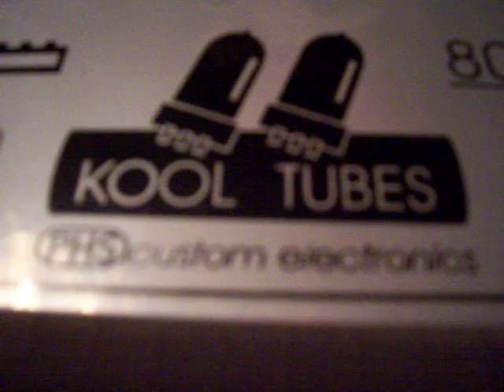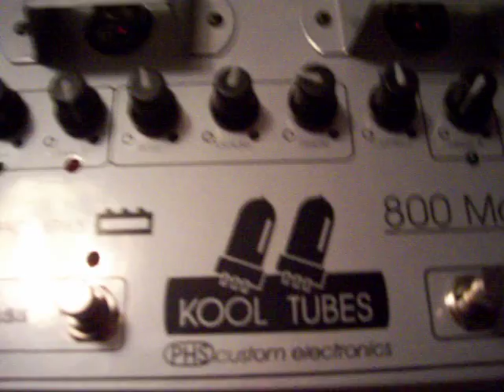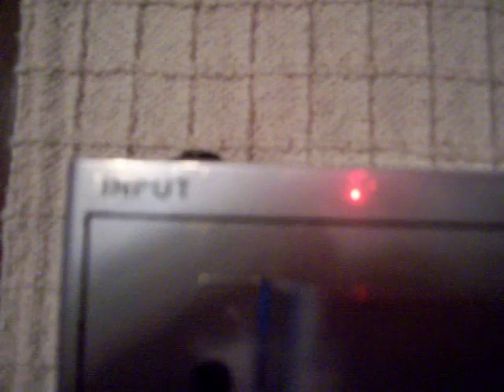ML 87111978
Video Migrado